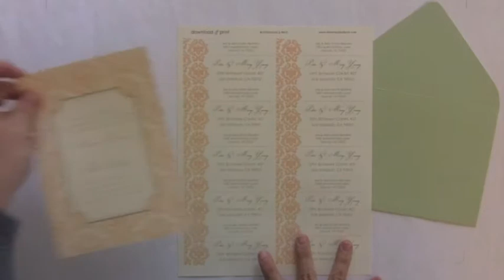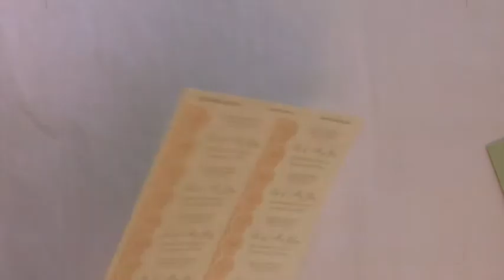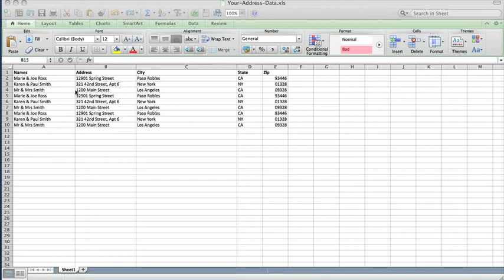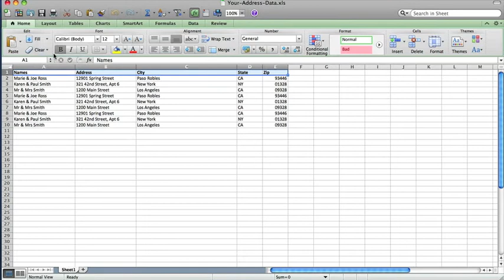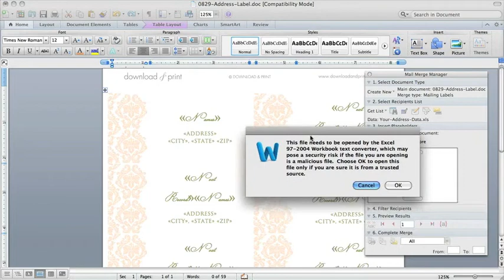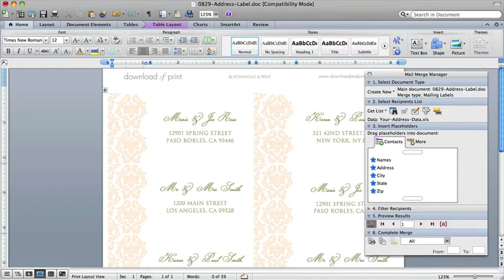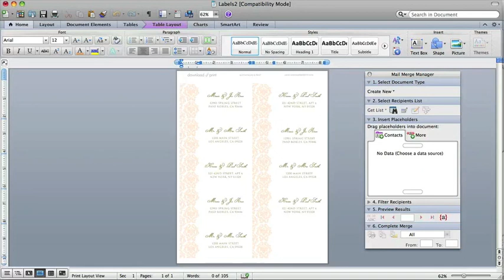How To Make DIY Address Labels & Perform a Mail Merge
2019 Update: Now you can customize our designs directly online. Add your wording, change colors, and download a print-ready file.

Video covers how you can auto address your wedding invitation labels using Excel and Word. Anna Skye shows you how to make colored labels using card stock and spray adhesive.